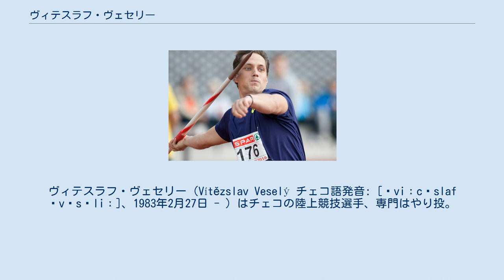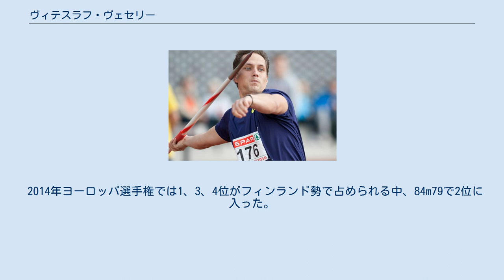ヴィテスラフ・ヴェセリー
ヴィテスラフ・ヴェセリー（Vítězslav Veselý チェコ語発音: [ˈviːcɛslaf ˈvɛsɛliː]、1983年2月27日 - ）はチェコの陸上競技選手、専門はやり投。
2013年第14回世界選手権男子やり投金メダリスト。
2012年男子やり投世界ランキング1位。
 2002年世界ジュニア選手権は9位だった。
2008年8月、北京オリンピック予選で81m20に自己ベストを伸ばす。
決勝は12位となった。
翌2009年、初めて出場した世界選手権は75m76の記録で予選落ちに終わった。
 2010年5月、ヴェセリーはオロモウツで行われた競技会で自己ベストを5m以上伸ばす86m45を記録して、シーズン世界最高（当時）をマークした。
同年のヨーロッパ選手権は9位だった。
2011年、大邱で開かれた世界選手権はメダルまであと一歩の4位だった。
 2012年5月、上海ゴールデングランプリでセカンドベスト（当時）の85m40を記録し勝利した。
6月、ビスレットゲームズで88m11を記録して優勝、シーズン世界最高をマークした。
2012年8月、ヴェセリーはロンドンオリンピック予選で88m34をマークし、自らのシーズン世界最高を塗り替えた。
しかし、決勝は最終6投目に投げた83m34の記録で4位に終わった。
同年のダイヤモンドリーグは上海・オスロの2勝を上げるなど14ポイントを獲得して種目別年間王者に輝いた。
 2013年8月、ヴェセリーはモスクワで開かれた世界選手権決勝で1投目に87m17をマークし、3投目に87m07を投げたテロ・ピトカマキ以下をおさえて大会初優勝を飾った。
2001年第8回大会のヤン・ゼレズニー以来となる、チェコ選手の世界選手権同種目優勝であった。
 2014年ヨーロッパ選手権では1、3、4位がフィンランド勢で占められる中、84m79で2位に入った。